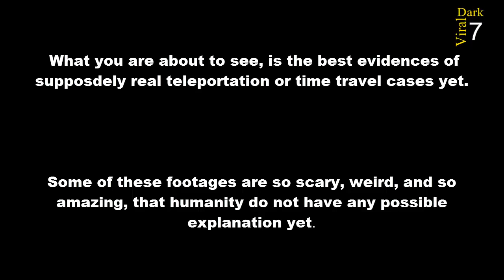5 Teleportation Caught On Camera!!! True or False!!!